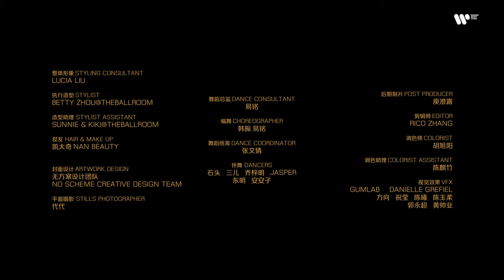Jike Junyi吉克隽逸《新潮能量飙升警告》Official Music Video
警告！⚠️警告！⚠️
引爆 自我意识觉醒！引爆 潮流指数飙升！
吉克隽逸 X 华纳音乐
金牌制作团队全力加持 复古节奏直达未来
无实物艺术团-彭飞*李聪  / 话题女团3unshine幕后推手-张凯伦
强强联手 推动新潮能量高能来袭！
敢于好奇，敢于宣扬。
不爱空中楼阁的乌托邦。不睡在旧日静好的梦巢。
沉溺无用，要做颠倒人间的弄潮儿。
“新”-每一个“忍不住”的自我，每一刻比当下更突破的未来；
因循自我生长的脉络，长出自我意识的棱角；
显露锋芒，突破限制。
“潮”-相信潮流的力量，大胆拥抱投入浪潮之中；
用自我的呼吸节奏，引领大时代的脉流涌动。
2022 吉克隽逸 以首支话题单曲《新潮能量飙升警告》，揭开全新概念专辑的序幕。
审视盲目与失序，鼓励每种勇敢不安于室的自我，
长出奇怪的棱角！
长出花哨的骄傲！
推动潮流，蜕变焕新。
新潮能量飙升警告

像被 常识
吃掉了 大脑
被 观念 困住
还 怎么 潮

快去
吸收些 新鲜的情报
新的 潮的
我全都要

拉响 集合警报
一秒 锁紧目标
今晚的噪音 不够高

花里胡哨的
长出一点 棱角
亮瞎一片 计较

花花世界的
型格 态度 色卡
拉满到 破表

奇奇怪怪又
拦不住太 烧脑
歪打也会 正着

让偏见 无聊 教条
统统都 拜倒

“boom boom ” ”boom boom” 啊～

精准 阻击
缠足 的大脑

比好 更好玩
是种必要

变身
賽道流量 数据狂飙
紧追 紧俏
出格 出挑
好奇 才有尖叫
拆 盲盒里的猫
闹就闹个 独领风骚

花里胡哨的
长出一点 棱角
亮瞎一片 计较

花花世界的
型格 态度 色卡
拉满到 破表

奇奇怪怪又
拦不住太 烧脑
歪打也会 正着

让偏见 无聊 教条
统统都 拜倒

Rap：
The trendy power just bombed the night
(新潮能量刚刚震撼了夜晚)
Nothing else can sparkle you right
(没有别的可以这样闪耀你)
Being sober is wasting the time
(保持清醒只是在浪费时间)
So open your mind and chase for the trend
(所以敞开你的心扉去追这个趋势)
Wait wait, one minute
(等等，就一分钟)
I got a idea I wanna try it now
(我有个主意, 我现在就想试试)
Wink wink Nudge Nudge
(使使眼色, 轻轻推推)
Don’t you think it’s so fun?
(你不觉得这很有趣吗？)

花里胡哨的
长出一点 棱角
亮瞎一片 计较

花花世界的
型格 态度 色卡
拉满到 破表

奇奇怪怪又
拦不住太 烧脑
歪打也会 正着

让偏见 无聊 教条
统统都 拜倒

演唱Vocal
吉克隽逸

作词 Lyric by
Kim Absinthe 李聪

作曲 Song written by
张恺伦 彭飞

Rap詞
张恺伦

编曲 Song arrangement
彭飞

制作人 Producer
彭飞

合音 Backing vocal
吉克隽逸 丁爽 彭飞

录音棚 Recorded at
Studio 21A Beijing
录音师 Recording engineer
倪韩文

混音室 mixing studio @SBMS Beijing
混音师 mixing engineer 赵靖 @SBMS Beijing
母带处理 Mastering  Randy Merrill@Sterling Sound

Destination for all GOOD STUFF 好东西.